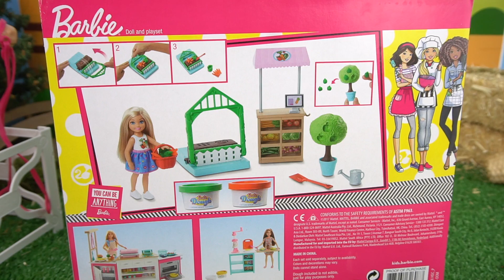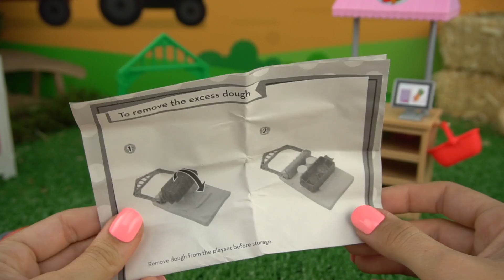LOL Suprise Pets se Roban las Zanahorias de Barbie Chelsea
Chelsea esta en la granja de Barbie. Ella esa cultivando frutas y verduras para su mercadito! Chelsea ayuda a Barbie con su caballo Tawny. Cuando regresa se da una gran sorpresa! Alguien se comio sus zanahorias. Barbie y Chelsea tienen que resolver el misterio. Chelsea aprende a compartir y conoce a unos conejitos muy lindos de lol surprise pets.

Juguetes del Video:
Barbie Caballo Monta y Salta
Granja de Barbie con Establo
LOL Surprise Pets
Chelsea Juguete de Jardin

Barbie Chelsea y Va de Paseo Escolar a la Factoria de Dulces  - Camper Autobus de Muñecas MH

 Vampirina Rutina Escolar y Casa de Muñecas con Bebe Elsa & Anna - Juguetes de Vampirina en Español

Barbie Chelsea No Quiere Jugar con los Niños en su Casa de Arbol - Historias con Muñecas

Mas videos infantiles con juguetes de Barbie

🎀 Barbie Rutina de la Mañana Limpiando su Casa y Comprando en El Supermercado - Juguetes de Titi

Rutina de Noche en Casa de Barbie y Sus Hermanas - Barbie Dormitorio y Baño Juguetes de Titi

Barbie Se Va de Viaje y Sus Hermanas Tienen Una Fiesta Desastrosa En La Casa de Sueños Barbie